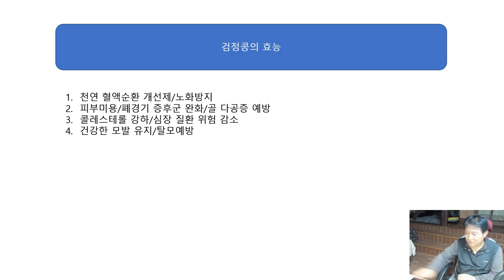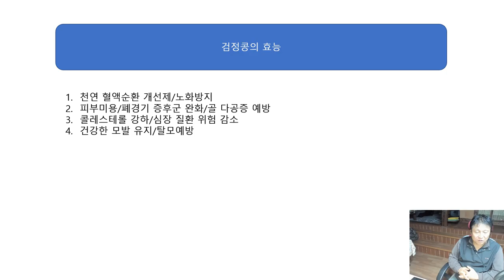검정콩 수확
검정콩 효능